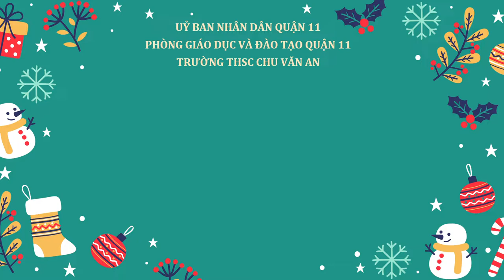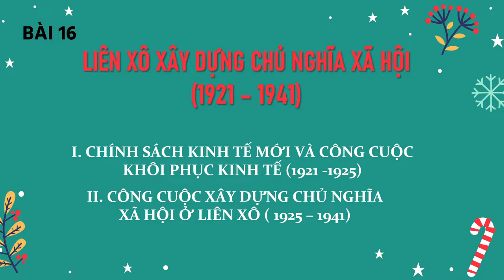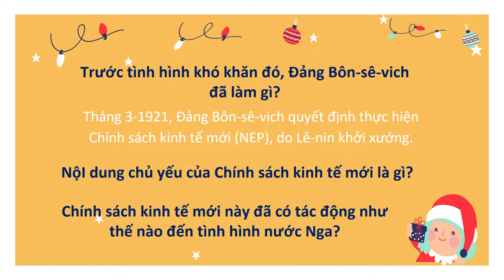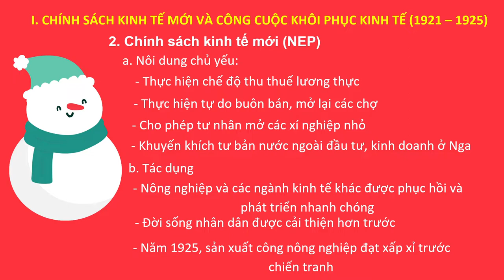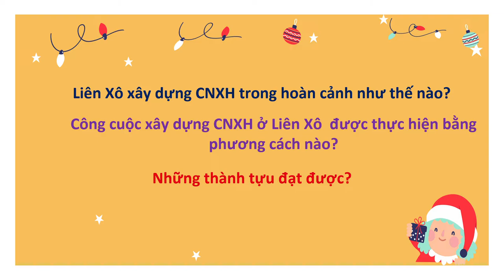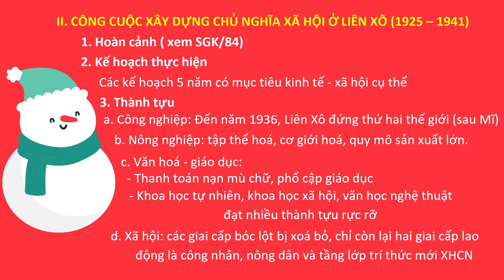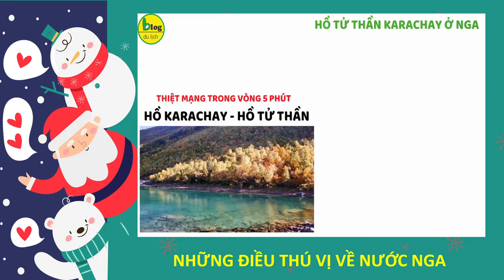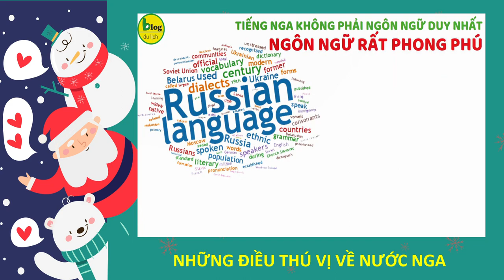LỊCH SỬ 8 (Tuần 14 / HK1) - Bài 16 - LIÊN XÔ XÂY DỰNG CHỦ NGHĨA XÃ HỘI (1921 1941)